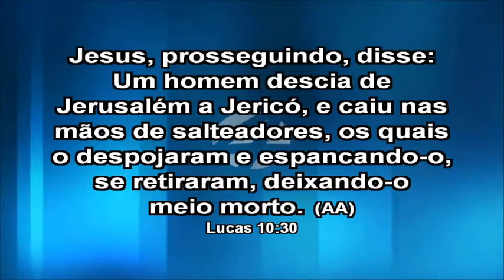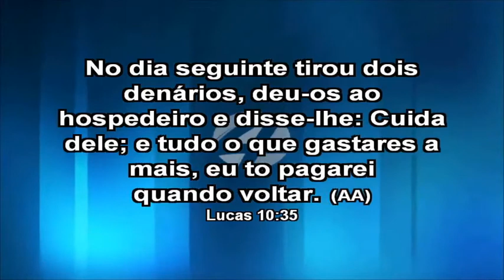CONGRESSO DISTRITAL DE MISSÕES - 11/06/2016 - Parte 3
- CONGRESSO DISTRITAL DE MISSÕES - Parte 3
12 de Junho de 2016

Gravado AO VIVO na Igreja do Evangelho Quadrangular de Limeira/SP  - Catedral Ebenézer

MINISTÉRIO
Pastora Ozaide Cabral do Lago
Pastor Ciro Cabral do Lago